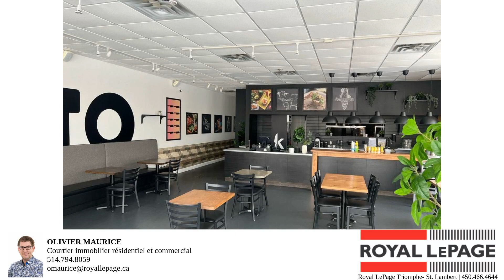Local commercial à louer à Longueuil (Saint-Hubert)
Il me fait plaisir de vous offrir ce local de 1480 pieds carrés à louer sur le chemin Chambly, près de l'intersection de la route 116.